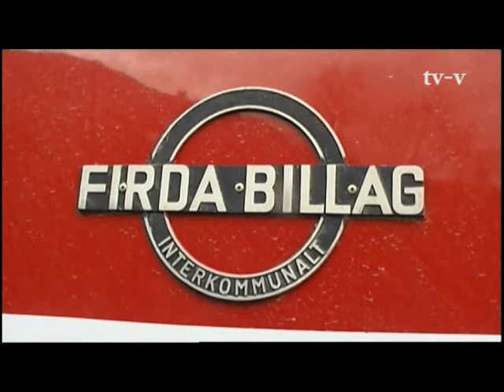Rutebilhistorisk forening, reportasje Lærdal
Forhåndsreportasje for foreningen sitt arrangement i Lærdal, 9 -12 mai, 2013